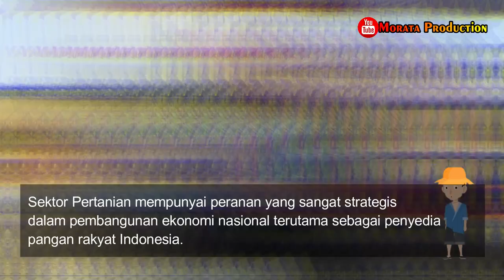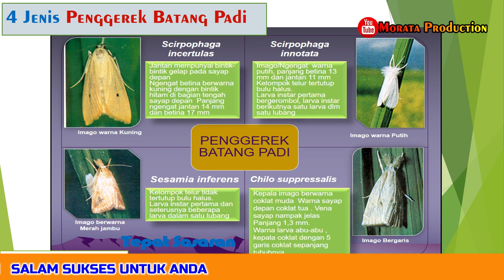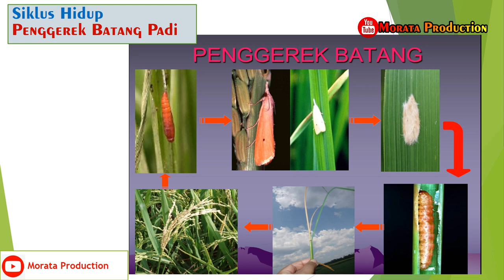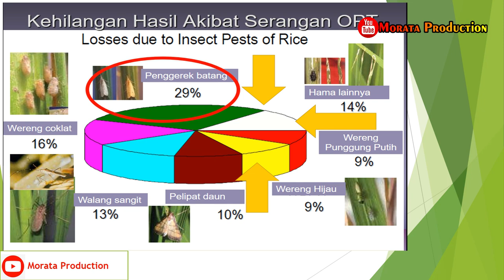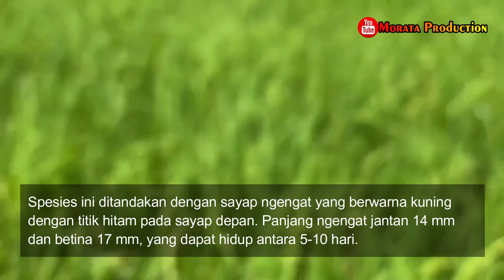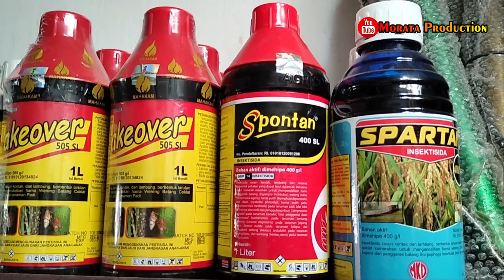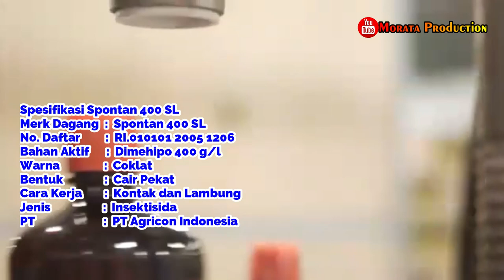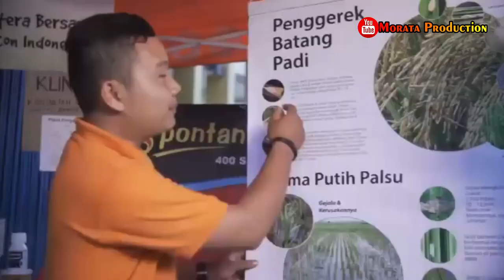Obat Pertanian Obat Penggerek Batang Obat Mati Pucuk & Beluk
Pada video ini akan dijelaskan Obat Pertanian Obat Penggerek Batang Obat Mati Pucuk & Beluk

Sektor pertanian mempunyai peranan yang sangat strategis dalampembangunan ekonomi nasional terutama sebagai penyedia pangan rakyatIndonesia. Pertanian juga berkontribusi nyata dalam penyediaan bahan bakuindustri, bio-energi, penyerapan tenaga kerja yang nantinya akan berdampak padapenurunan tingkat kemiskinan dan menjaga pelestarian lingkungan.

Penggerek Batang Padi
Penggerek batang adalah ulat yang hidup dalambatang padi. Hama ini berubah menjadi ngengatberwarna kuning atau coklat; biasanya 1 larva beradadalam 1 anakan. Ngengat aktif malam hari.Penggerek batang dapat merusak pertanamanpadi sejak persemaian sampai matang. Bila tanamanmasih muda, daun-daun tengah anakan yang rusakberwarna coklat dan mati. Bila kerusakan timbulsetelah terbentuknya malai, maka malai berwarnaputih.

Penggerek batang padi dapat menyerang semua stadium pertumbuhan tanaman padi. Serangan pada stadium vegetatif menyebabkan kematian anakan (tiller) muda yang disebut sundep (deadhearts). Kehilangan hasil akibat serangan penggerek batang padi pada stadium vegetatif dapat dikompensasi dengan pembentukan anakan baru. Berdasarkan simulasi pada stadium vegetatif, tanaman masih sanggup mengkompensasi akibat kerusakan oleh penggerek batang padi sampai 30%. Serangan pada stadium generatif menyebabkan malai tampak putih dan hampa yang disebut beluk (whiteheads). Kerugian hasil yang disebabkan setiap persen gejala beluk berkisar 1-3% atau rata-rata 1.2%.

Biologi dan Ekologi
Di Indonesia telah di temukan 6 jenis penggerek batang padi yang terdiri dari penggerek batang padi kuning Scirpophaga incertulas (Walker), penggerek batang padi putih Scirpophaga innotata (Walker), penggerek batang padi bergaris Chilo suppressalis (Walker), penggerek batang padi kepala hitam Chilo polychrysus Meyrick, penggerek batang padi berkilat Chilo auricilius Dudgeon (kelima spesies tersebut termasuk ordo Lepidoptera dan famili Pyralidae), dan penggerek batang padi merah jambu Sesamia inferens (Walker) (spesies ini termasuk ordo Lepidoptera dan famili Noctuidae).

*Play_List:
1. Sharing Ilmu
2. Informasi Pertanian
3. Padi (Oryza sativa L)
4. Video Pembelajaran
5. Review Produk Pertanian
6. Salam Petani Mandiri